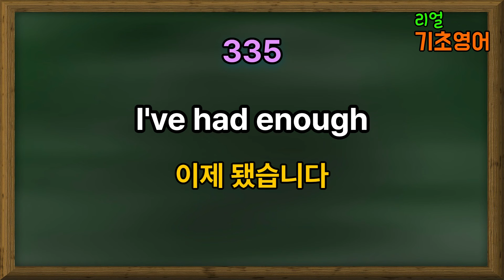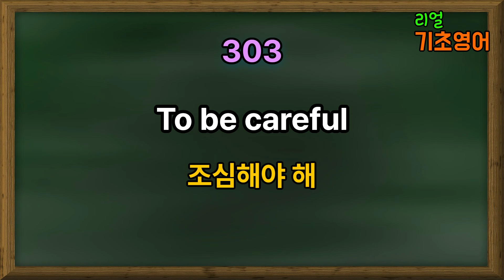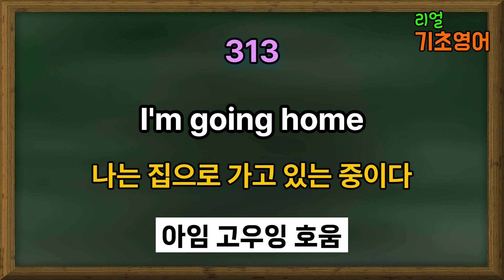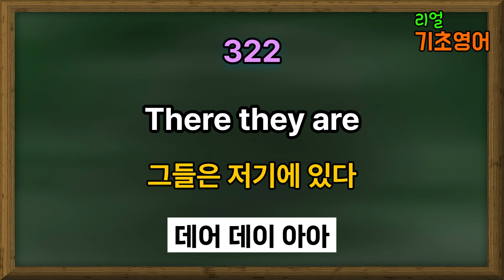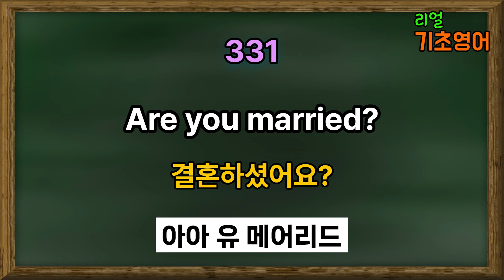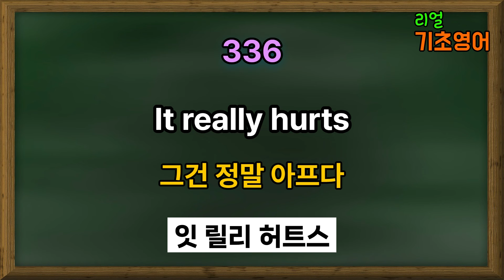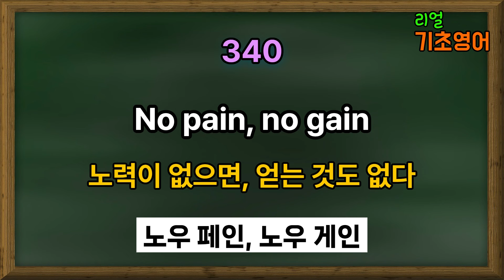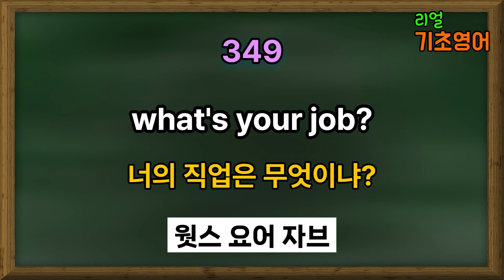원이민이 매일 쓰는 실생활 기초영어회화 50문장 #7 | 쉽고 짧은 생활 기초영어 4회반복 | 틀어놓고 듣기만 해도 말이 나와요 | 여행 영어회화 | 미국인 실생활 필수 영어표현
미국인이 일상 생활에서 정말 많이 사용하는 기초 영어 표현입니다.

실제로 미국인들이 실 생활에서 매일 매일 사용하는 쉽과 간단한 문장으로 구성되어 있습니다.

시간 나실 때마다 듣고 따라해 보시면 저절로 입이 트이게 될 것이며, 미국인과 대화할 때 아주 유용하게 사용할 수 있을 거에요~!

아침에 일어날 때, 출·퇴근 할 때, 쉬면서 잠시, 잠들기 전에 등
틈 나는 대로 듣고 따라해 보세요~~!

그럼 홧팅입니다!!!